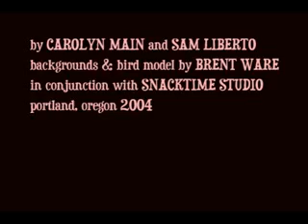Giblets: The Canyon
Far away on a tropical island in the middle of the ocean... a sneaky giblet escapes the watchful eye of its sedentary mother... only to face immediate peril in the dangerous island world.